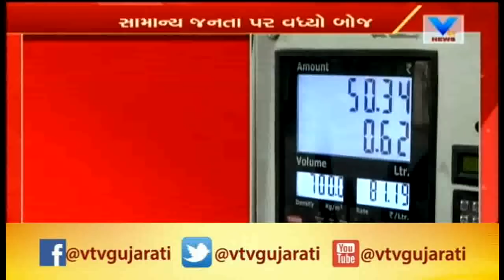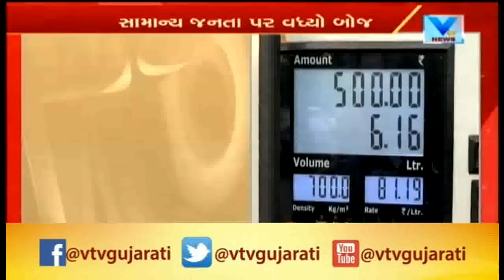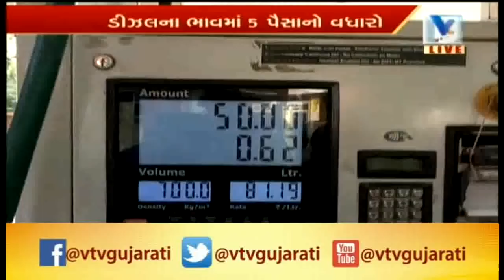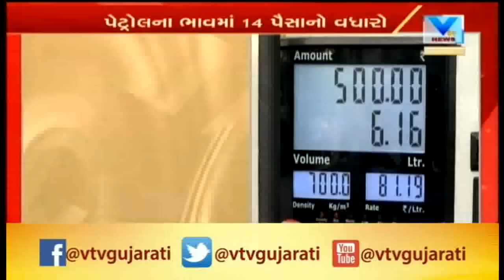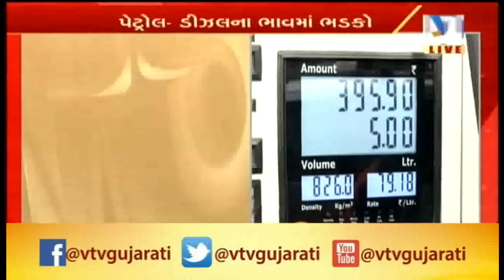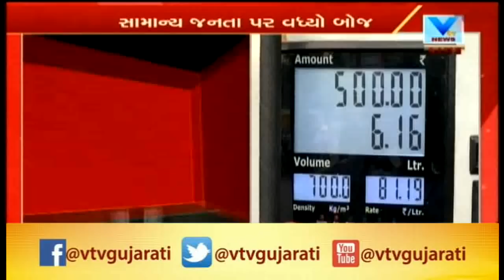Fuel Price Hike: Petrol reaches Record high at Rs81.16, Rs83.24 in Rajkot; Locals Tensed |Vtv News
Fuel Price Hike: Petrol reaches Record high at Rs81.16, Rs83.24 in Rajkot; Locals Tensed